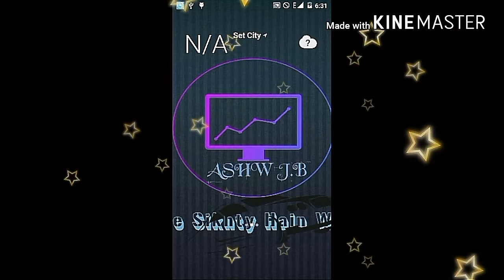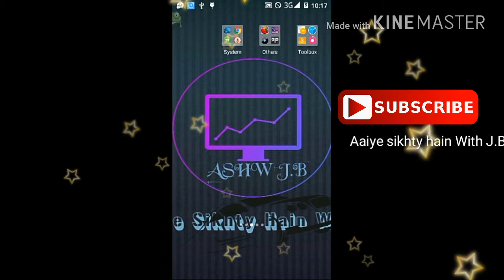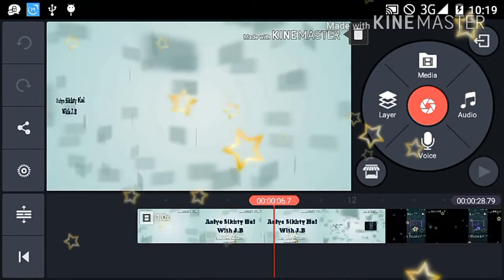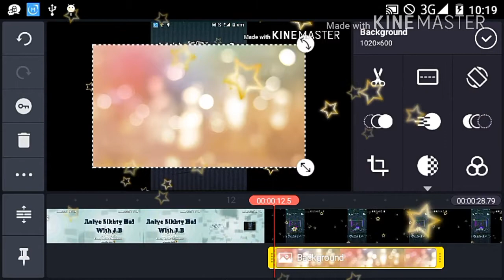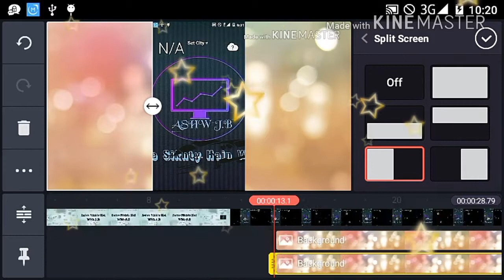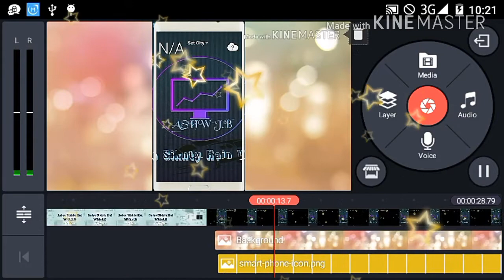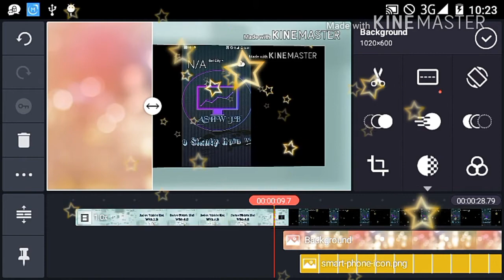Best Video Editing Software For Youtube - ASH W J.B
[[[[[As salam Alaikum Friends!
Aj ki video ik aap hai jo kay Play store Ap miul jae ga is ki Edditing karne ka full method bataya hai may nay agar video pasnd ae to like kar dijiye ga
Allaah Hafiz!]]]]

[[[[In English !
Looking for great video editing software to edit your YouTube videos, so you can edit like a Pro... I give you my best video editing software picks for beginners to Pro (Free & Paid Picks) for all android mobiles
Allah Hafiz!]]]]

Note : All content used is copyright to Aiaiye Sikhty Hai With J.B, Use or commercial display or editing of the content without proper authorization is not allowed.